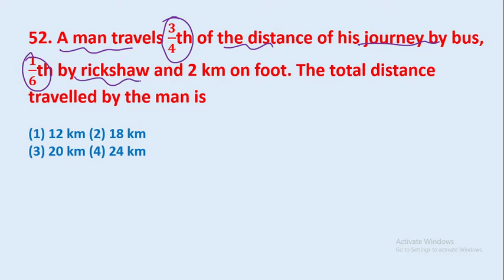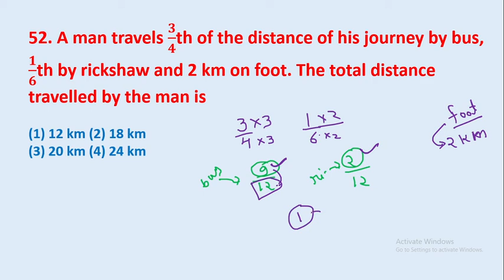52. A man travels 𝟑/𝟒th of the distance of his journey by bus, 𝟏/𝟔th by rickshaw and || edu214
52. A man travels 𝟑/𝟒th of the distance of his journey by bus, 𝟏/𝟔th by rickshaw and 2 km on foot. The total distance travelled by the man is
edu214
ram raghuwanshi